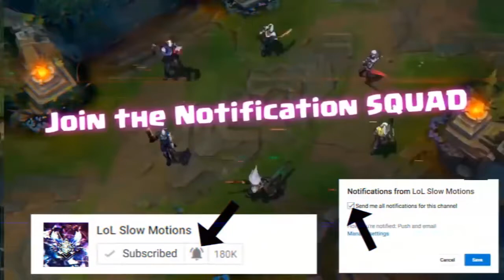CAN BRAUM STAY ALIVE WITH 6x THORNMAILS? (600+Armor vs Armor Pen)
Send Me Your Plays ► mp4 format, plays.tv link or youtube link (don't send .webm format upload it on yt then send its link) show more for songs and other things ↓

Musics here;
ES_Proof Of Majestic 2 - Johannes Bornlöf

[Electronica] - Draper - Pressure (feat. Laura Brehm) [Monstercat Release]

[House] - Hellberg - This Is Forever (feat. Danyka Nadeau) [Monstercat Release]